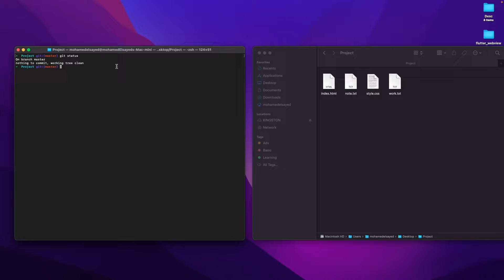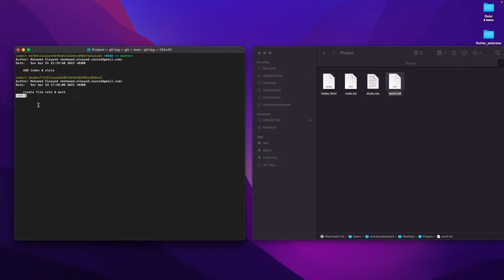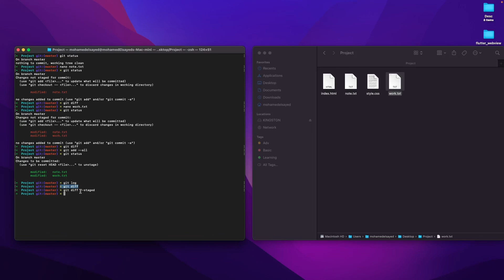[Learn Git & GitHub in Arabic 2022 ] #12 Compare different files using the commands Git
موضوعنا  اليوم عن مقارنة الملفات المختلفة باستخدام أوامر الجيت